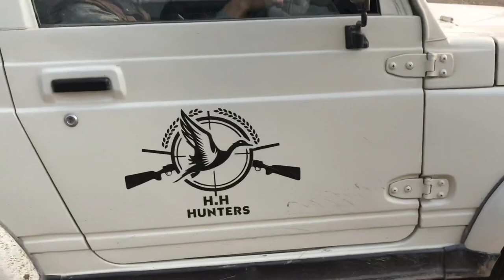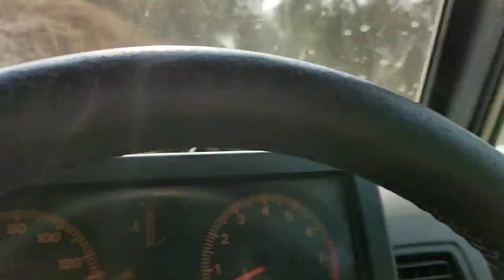Doves Hunting and Cooking in Forest | Hunting and Cooking Wild Birds Recipe In the Forest HH HUNTERS